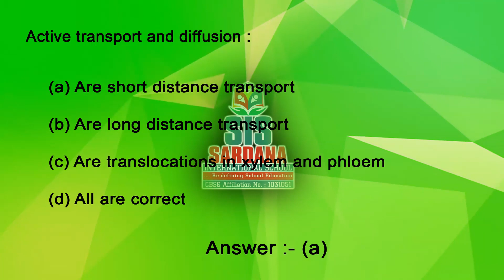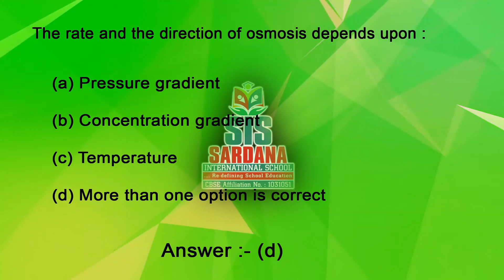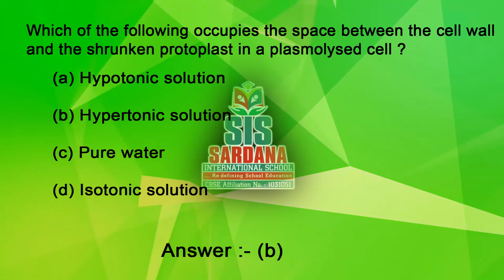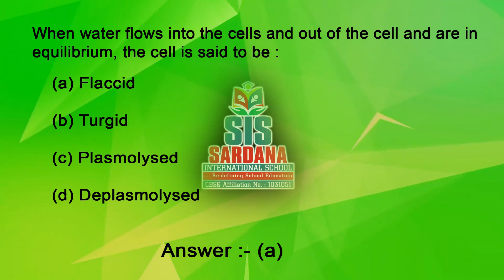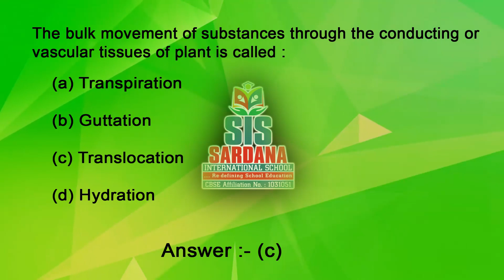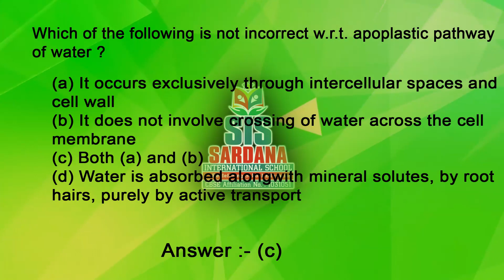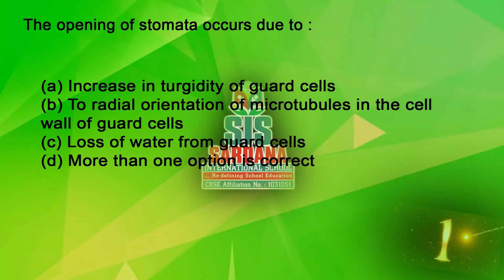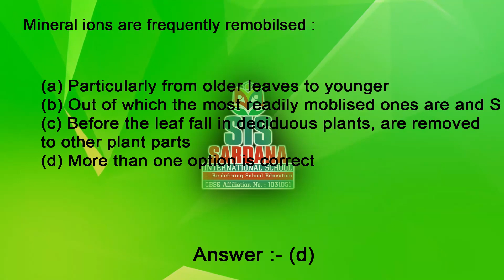NEET | Transport in plants